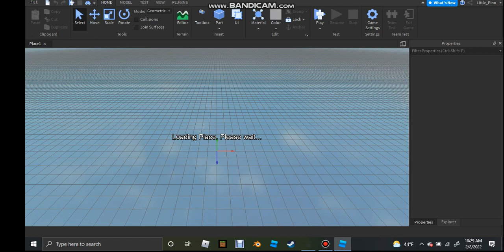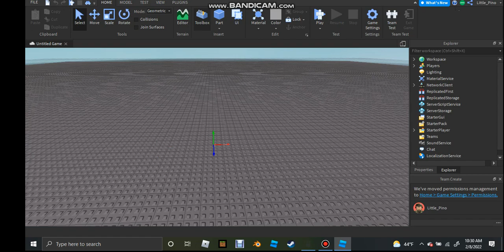how to turn on team create in roblox studio